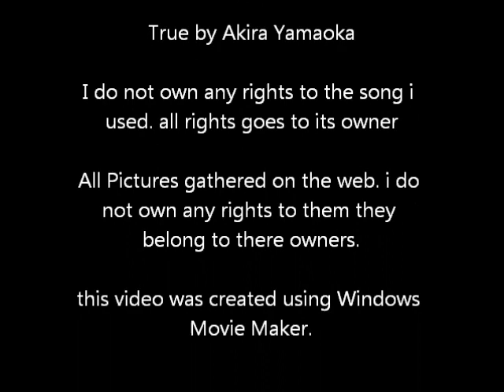Anthony's Review - Walmart Blanket.wmv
Custom walmart blankets